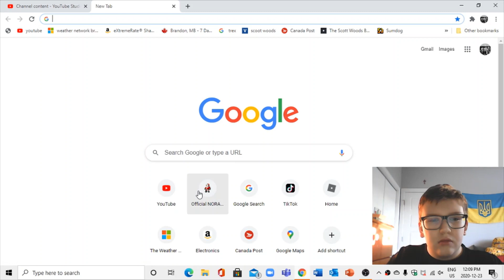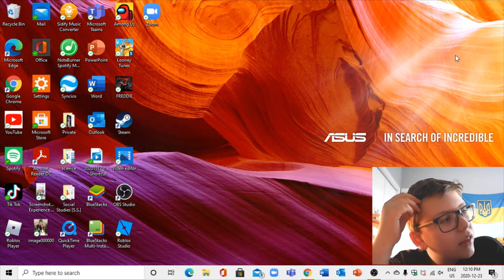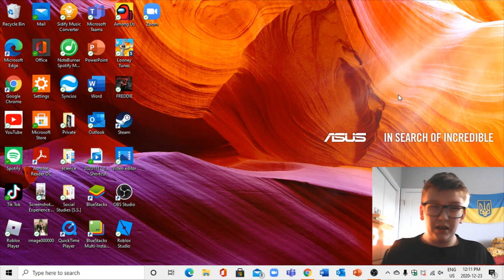Some Explanation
In This Video I talk about something in Part 2 of how I make My Videos unclear. Bye!!